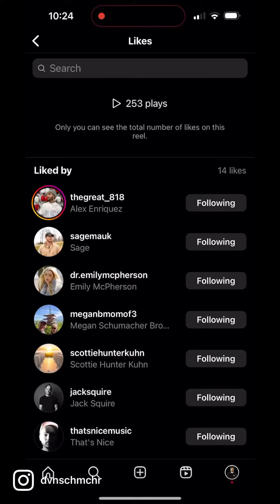Focusing on Instagram over YouTube is a HUGE mistake … here’s why…